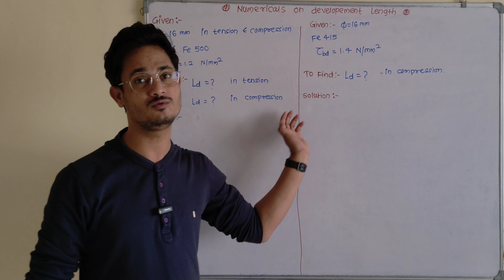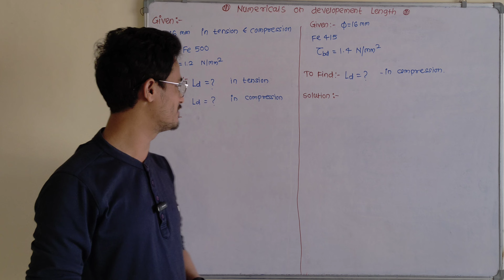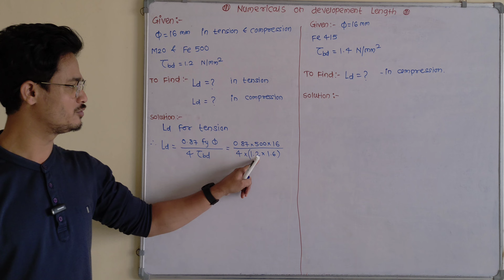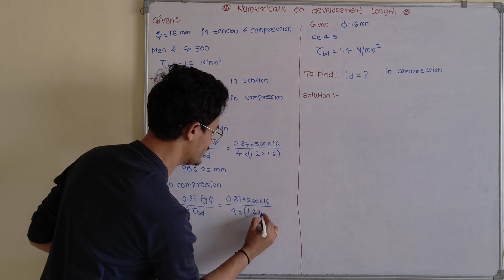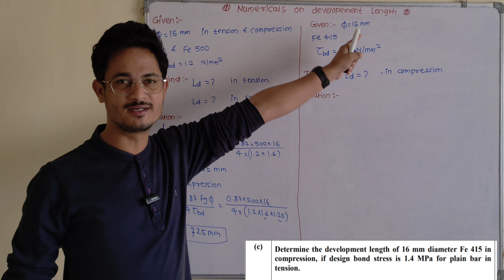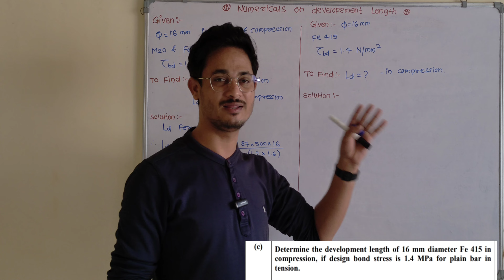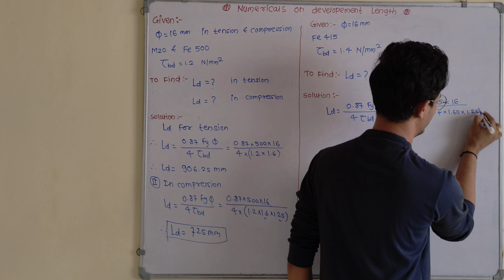09* Calculate development length of bar | DSR | Civil engineering diploma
Calculate developement length of bar | DSR | Civil engineering diploma

Subject Explained by me:-
1) Theory Of Structure
2) Mechanics Of structure
3) Strength Of Materials
4) Hydraulics
5) Maintenance and Repair
6) Hydraulic's
7) Geo-technical Engineering
8) Solid Waste Management
9) Contracts And Account's
10)Construction Management
ETC

If you have any doubts or any inquiries about the college and classes I teach in just comment down